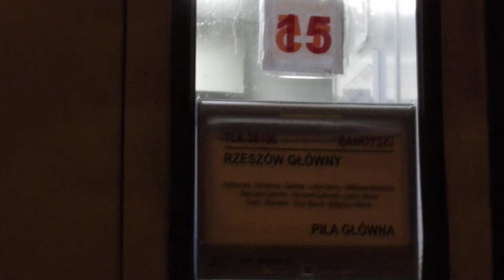EU160-004 z TLK 38107 ZAMOYSKI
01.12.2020 | Wyrzysk Osiek | TLK 38107 ZAMOYSKI Rzeszów Gł. / Hrubieszów Miasto - Piła Gł.